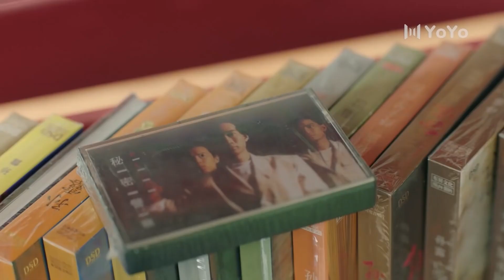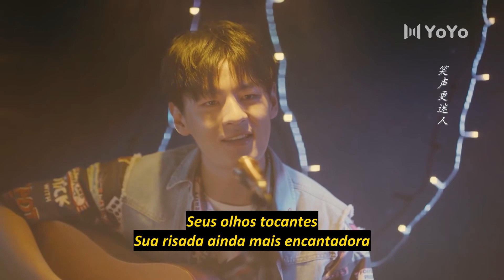O início e fim de Taotao e Huangjun 💞 A River Runs Through It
🔥Sinopse:
Xia Xiao Ju se transfere para uma nova escola pouco antes do vestibular e lá ela faz amizade com um monte de colegas de classe. Depois de entrar na universidade, Xia Xiao Ju começa a se apaixonar por Cheng Lang, mas descobre que Cheng Lang gosta de sua amiga Lin You, enquanto Lin You tem uma queda por Yuan An Cheng. O que Xiao Ju não percebe é que seu amigo protetor e guardião Lu Shi Yi está de olho nela. Não apenas o amor, o drama também retrata as dificuldades que estes jovens enfrentam ao perseguir seus sonhos após a formatura e como a amizade vai crescendo no percurso.

💕Elenco:
Xia Xiao Ju
Lu Shi Yi